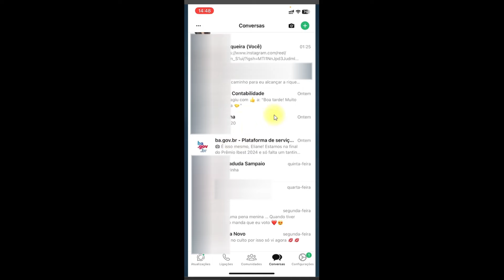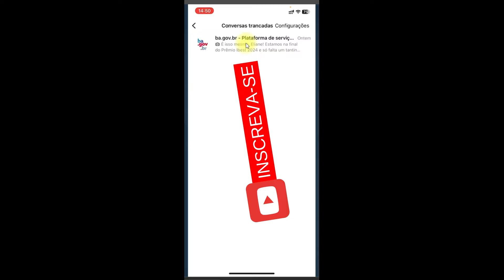Como trancar conversa no Whatsapp - Rápido e fácil!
Nesse vídeo você saberá como trancar conversa no whatsapp. Portanto, se você deseja manter sua privacidade no whatsapp trancar conversas pode ser uma opção. Assista ao vídeo e saiba como trancar a conversa no whatsapp de forma simples e rápida.